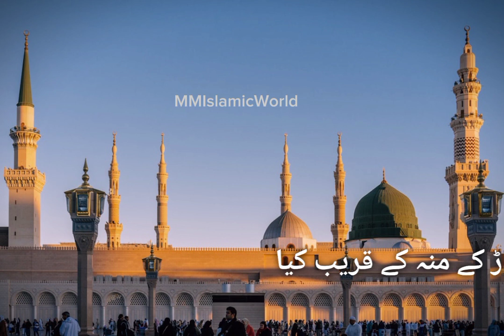Nabi Pak Ki Baargah Mai| Islamic Short Video| Beautiful Bayan| Peer Ajmal Raza Qadri Status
Nabi Pak ﷺ ne Irshad farmaya | Peer Ajmal Raza Qadri | Islamic Video

Editor : Malik Ali  Raza

muslim bayan

islamic status

quran quotes

quote islami

allah quotes

 Shorts

 Islamic

 Islamic video

Islamic naat

 Whatsapp status

 Status

Allah

SubhanAllah

 Hazrat

siddiq